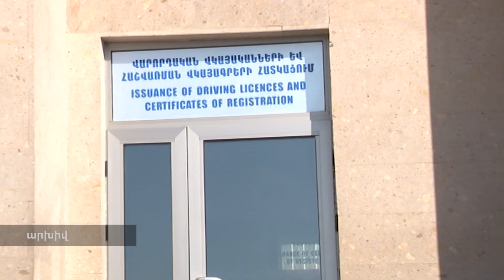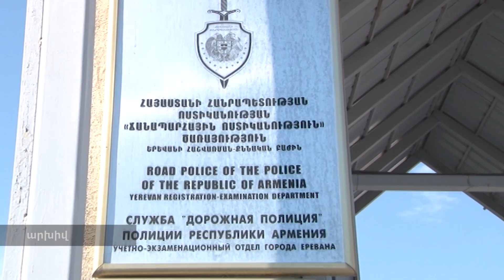ՌԴ կեղծ վարորդական վկայականների հիման վրա տրվել են հայկական վկայականներ․ ոստիկանության բացահայտումը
Ոստիկանության ներքին անվտանգության վարչությունում օպերատիվ տեղեկություններ են ստացվել, որ ճանապարհային ոստիկանության հաշվառման և քննական ստորաբաժանումների ծառայողները, առանց որևէ ստուգման, ՌԴ նմուշի կեղծ վարորդական վկայականների հիման վրա տրամադրում են հայկական նմուշի վարորդական վկայականներ։
Նշվածի վերաբերյալ ոստիկանության ներքին անվտանգության վարչությունում իրականացվել են  ուսումնասիրություններ, որոնց շրջանակներում ճանապարհային ոստիկանությունից ստացվել են 2019 թվականի հունվարի 1-ից մայիսի 23-ն ընկած ժամանակահատվածում ոչ ազգային վարորդական վկայականների հիմքերը։ Դրանց ուսումնասիրության արդյունքում պարզվել է, որ նշված ժամանակահատվածում ՌԴ նմուշի 84 վարորդական վկայականների հիման վրա տրամադրվել են հայկական նմուշի վարորդական վկայականներ։
Ձեռնարկված միջոցառումներով պարզվել է, որ 84 վարորդական վկայականներից 3-ը ՌԴ ոստիկանության կողմից չեն տրամադրվել, և ներկայացված կեղծ վարորդական վկայականների հիման վրա քաղաքացիներին հատկացվել են հայկական նմուշի վարորդական վկայականներ։
Ուսումնասիրության նյութերն ուղարկվել են ՀՀ գլխավոր դատախազություն՝ 3 քաղաքացու կողմից հնարավոր կեղծ վարորդական վկայականներ ձեռք բերելու և օգտագործելու, ինչպես և դրանք հայկական նմուշի վարորդական վկայականներով փոխարինելու հանգամանքներին քրեաիրավական գնահատական տալու համար։
Նշված դեպքերի առթիվ դեկտեմբերի 10-ին ՀՀ քրեական օրենսգրքի 325-րդ հոդվածի 1-ին մասի հատկանիշներով հարոցվել են քրեական գործեր։
Կատարվում է նախաքննություն։